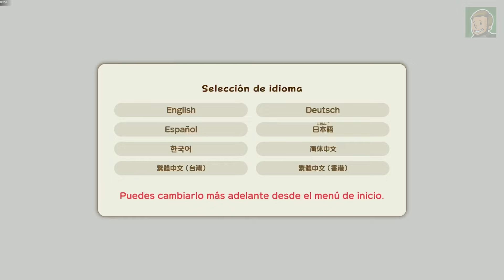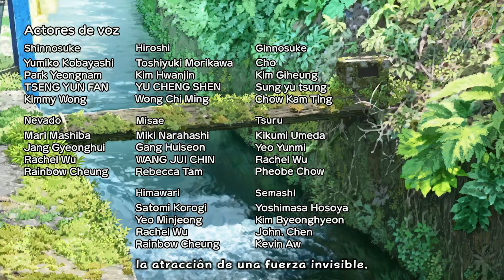Shin Chan: Nevado en Carbónpolis - Primeros Minutos [Gameplay en Español sin comentar *SWITCH/PC*]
▪️ Fecha de Salida: 23/10/2024
▪️ Precio: 29.99€
▪️ Plataformas: Switch y PC.